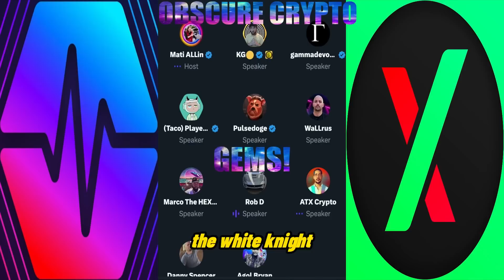RICHARD HEART PULSEX PULSECHAIN✅LAUNCH SECRETS FOUND OUT